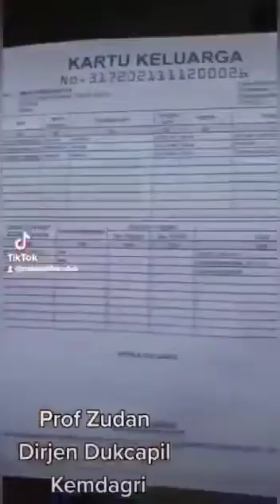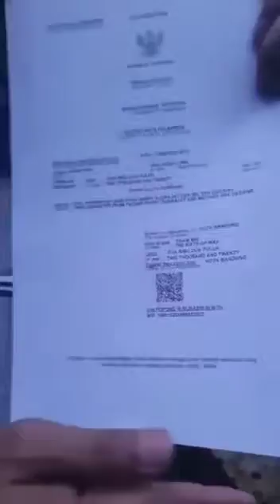Berbagi Cara Membuat KTP, KK dan AKTE KELAHIRAN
saya tidak bermaksud menggunakan konten ini untuk menambah viewer akan tetapi hanya ingin menyebarluaskan keterangan dari Prof. Dr. Zudan selaku Dirjen Dukcapil Kemendagri. ini saya lakukan karena sering terjadi penipuan oleh oknum aparat desa ketika diminta warga untuk buatkan KTP, KK dan Akte lahir diminta bayar ratusan ribu padahal saat ini sudah sangat mudah dan tidak butuh biaya alias gratis.